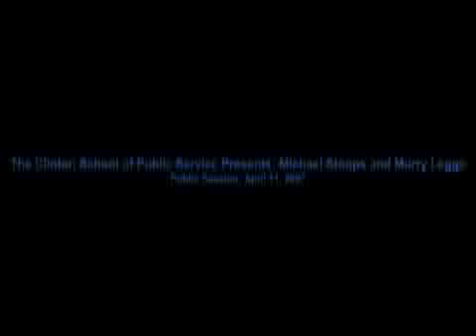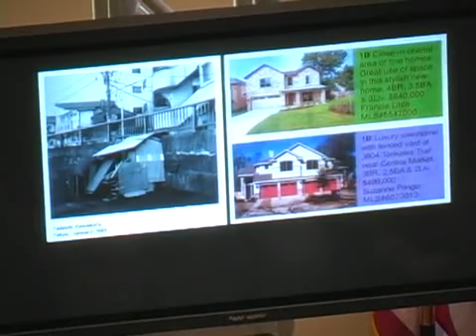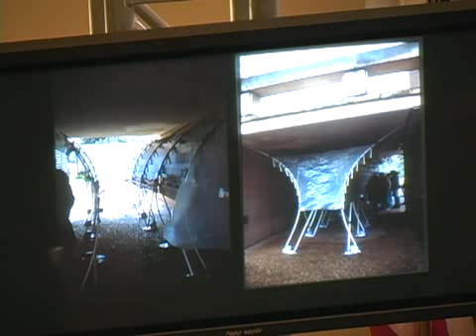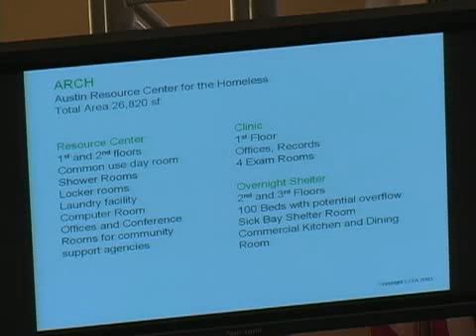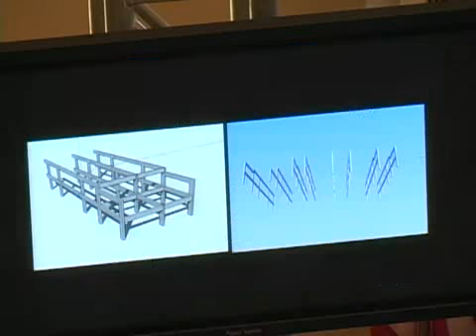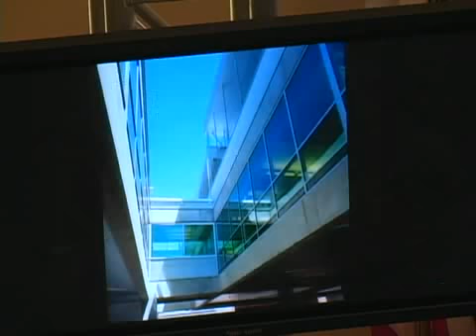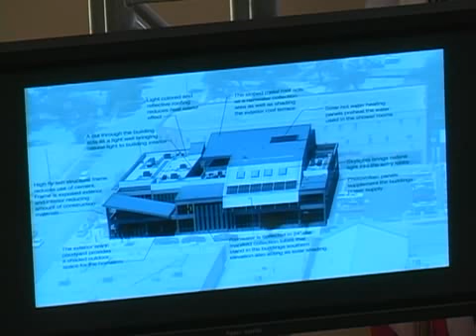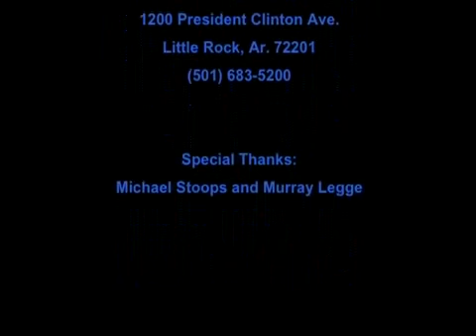Murray Legge and Michael Stoops at the Clinton School | 2007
This event took place at the Clinton School of Public Service on April 11th, 2007.

Architect Murray Legge and National Coalition for the Homeless
director Michael Stoops lead a discussion about the homeless
challenge in Arkansas. They address the growing problem of
providing services to the homeless population and discuss the early plans for 'Home for the Homeless; A Resource Center for the
Homeless' in Arkansas. Home for the Homeless is an initiative being led by the Arkansas Chapter of the American Institute of Architects (AIA) to design a resource center that would provide essential living necessities for homelessness in Arkansas.